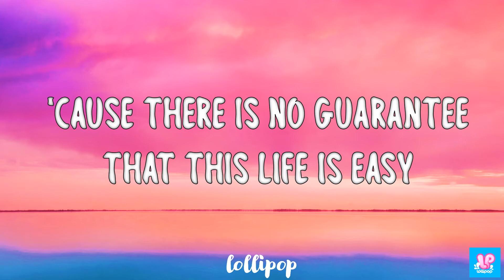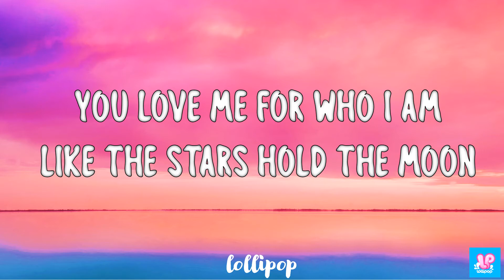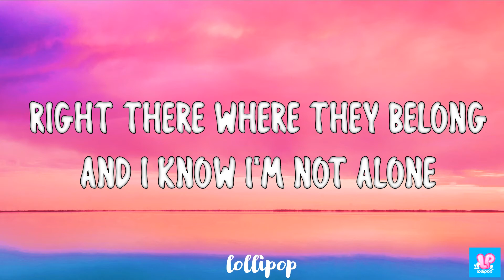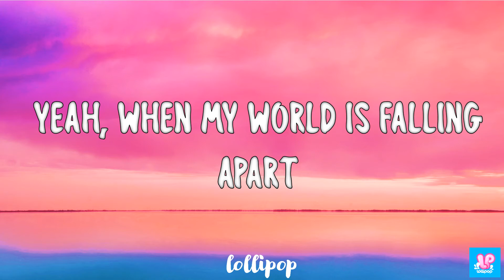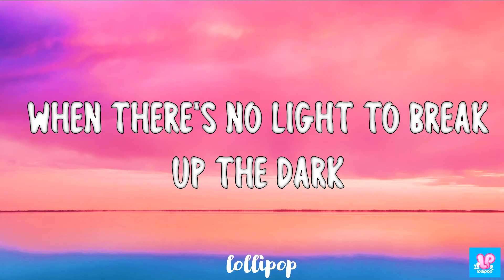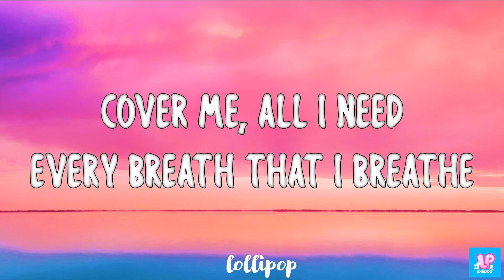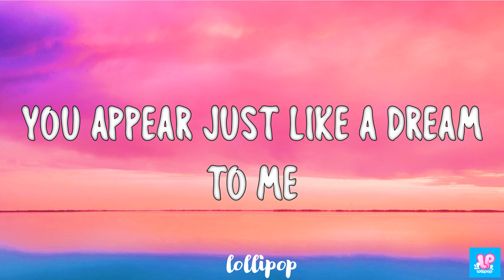Miley Cyrus - When I Look At You (lyrics)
Note: The music I used in this video is not mine.
Like this video and leave a comment as well for more.

When there's no light
To break up the dark

When the waves are flooding the shore
And I can't find my way home anymore

Just like kaleidoscope colors that cover me

Yeah,
Whoa-oh,